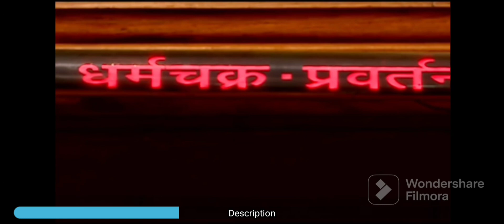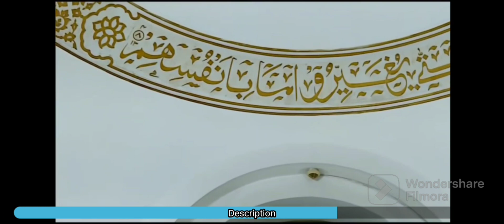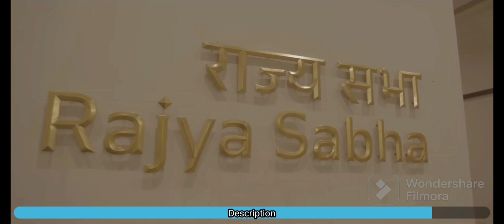🔥🇮🇳PARLIAMENT OF INDIA🇮🇳🔥😵‍💫🤯😵NEW AND OLD Building ki asli kahani and chupe raazz🤯🔥😵‍💫😵💵